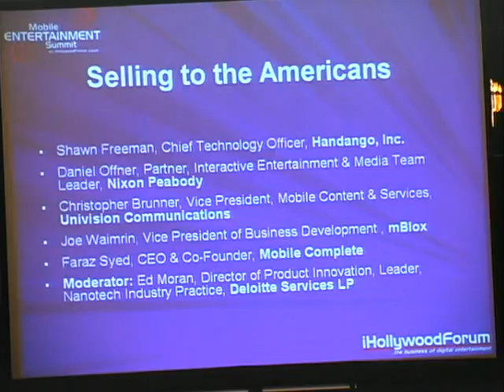MES3115 - Various Panelists - Selling Mobile Content To The Americans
Recorded at the Mobile Entertainment Summit, May 24, 2007 at the Sheraton Universal Hotel in Studio City, California. --- SELLING MOBILE CONTENT TO THE AMERICANS, with Various Panelists. U.S. adoption of 3G cellphones is still just a fraction of that in Asia or even Europe . The conventional wisdom goes that America has a multi-device culture, and Americans prefer to carry around separate laptops, music players and phones rather than using one device to talk, watch TV, pay bills and listen to music. Will this always be the case? What are the obstacles to change? How are the needs and wants of U.S. consumers different from those of consumers in the rest of the world? How will broader cultural differences (in Japan , it's extremely rude to talk on a phone in a restaurant) impact which technologies and which kinds of content succeed? Shawn Freeman, Chief Technology Officer, Handango, Inc.; Daniel Offner, Partner, Interactive Entertainment and Media Team Leader ,Nixon Peabody; Christopher Brunner, Vice President, Mobile Content and Services, Univision Communications; Jay Emmet , President, Americas, mBlox; Faraz Syed, Chief Executive Officer and Co-Founder, Mobile Complete; Moderator: Ed Moran, Director of Product Innovation, Leader, Nanotech Industry Practice, Deloitte Services LP